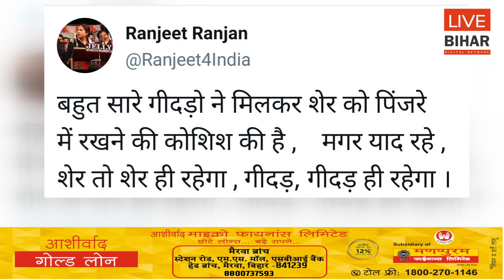Pappu Yadav को बेल नहीं मिलने से पत्नी Ranjeet Ranjan का गुस्सा सातवें आसमान पर ।